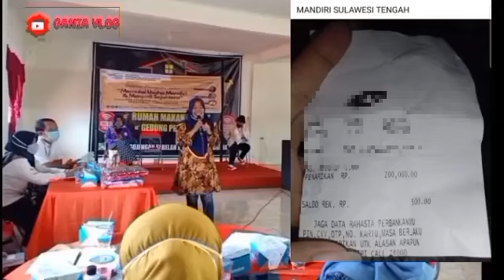YES.. CAIR LAGI GAK NYANGKA BARU SAJA MENYUSUL CAIR BPNT THP 3 KPM PKH BPNT DAERAH INI SIMAK